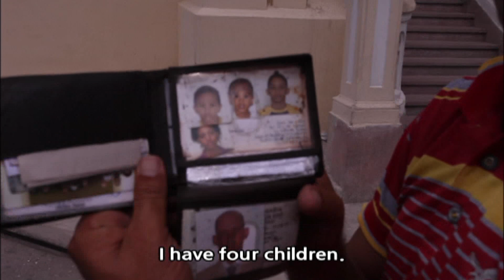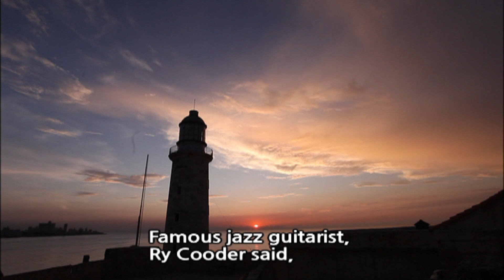[World Theme Travel] Cuba, Jewel of the Caribbean Part 3.Havana, a Place for Dreamers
Cuba, Jewel of the Caribbean Part 3.Havana, a Place for Dreamers (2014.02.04)